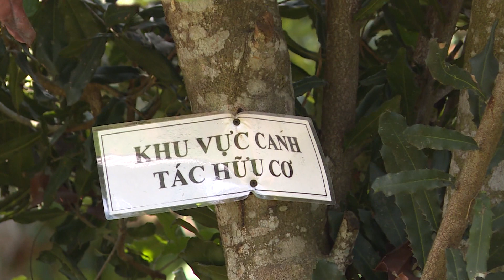TRỒNG MACCA THEO QUY TRÌNH HỮU CƠ